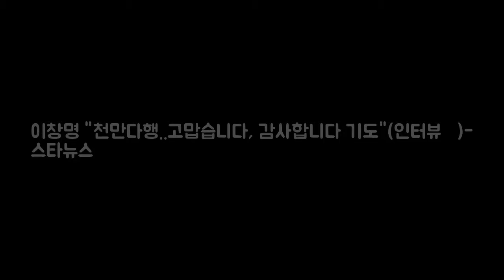이창명 천만다행..고맙습니다 감사 DKO 뉴스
방송인 이창명 /사진=김휘선 기자 안하무인이었던 제가 벌 받은 것이지요. 쉬면서 정신 차리란 하늘의 뜻 같습니다. 방송인 이창명(48)에게 지난 20개월은 지옥 같은 시간이었다. 우리 나이 스물 세 살에 방송일을 시작 26년 간 쉼 없이 달려오던 그는 지난해 4월 16일 이후 1년 8개월을 일 없이 보내야 했다. 그를 범죄자로 내몬 그 사건 때문이었다.

BACK IN SUMMER by Nicolai Heidlas Musi